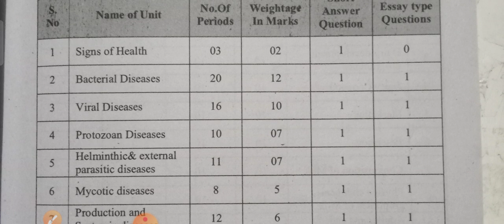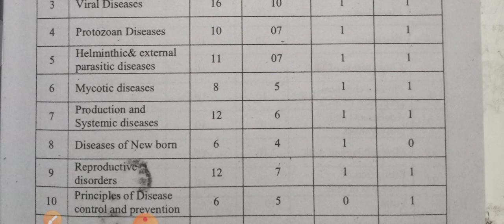Ap/LM&D-2ndyrs ,paper -1(Livestock Health management) లోని Gunshort &ముఖ్యమైన2మార్క్స్ ప్రశ్నలు/ PDF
Ap/LM&D-2ndyrs ,paper -1(Livestock Health management) లోని Gunshort &ముఖ్యమైన ప్రశ్నలు/ PDF format 👍